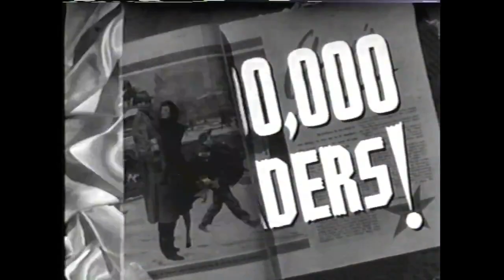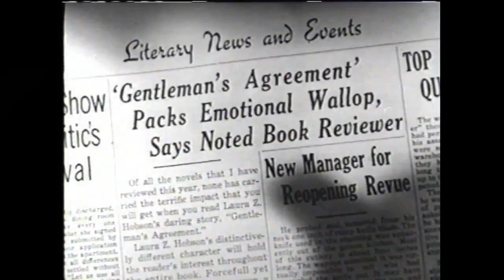Opening to Gentleman's Agreement 1993 VHS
Distributor: Fox Video

List of contents:

1. Gentleman's Agreement trailer
2. Movietone news
3. 20th Century Fox Studio Classic bumper
4. Copyright screen
5. Fox Video logo
6. 20th Century Fox logo